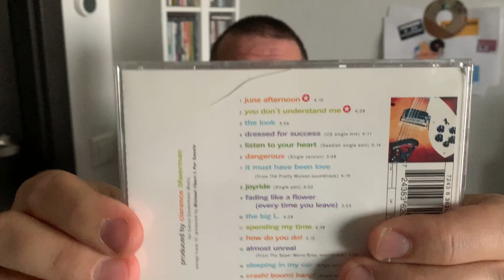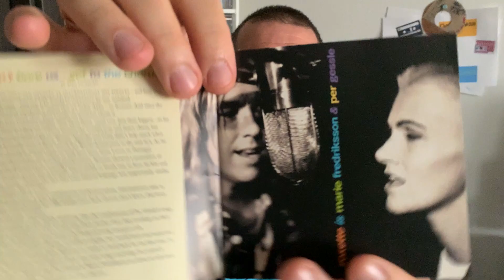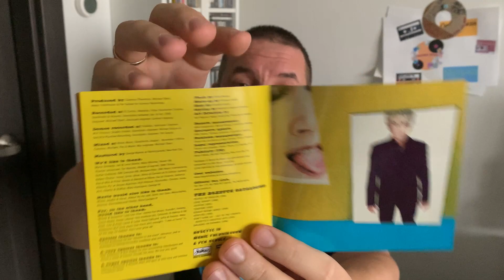Roxette - На этом пока все! Have a nice day!